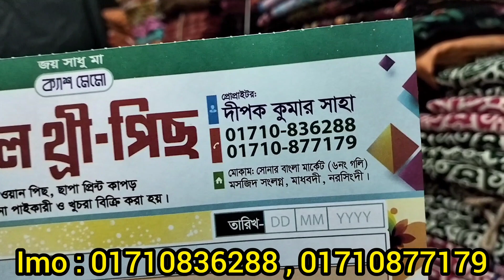সরাসরি আপুদের কাছ থেকে কারখানা থেকে কিনুন ৩৫০ টাকায় ॥ ব্যবসা শুরু করুন মাত্র ৩৫০ টাকায়